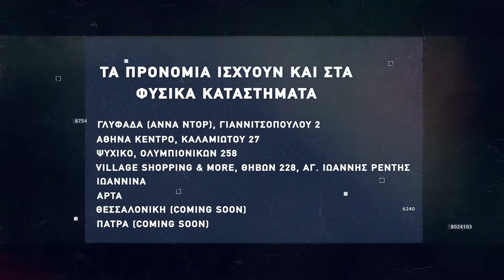Basketaki Summer League - Hoopers Vs Vatos Krokos (07/06/2022)